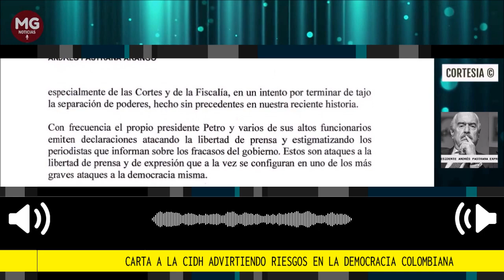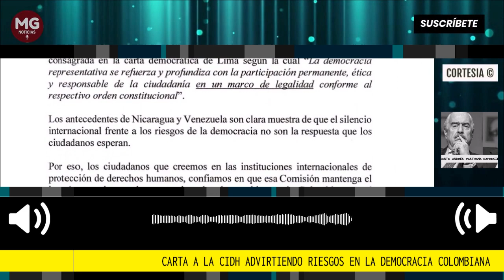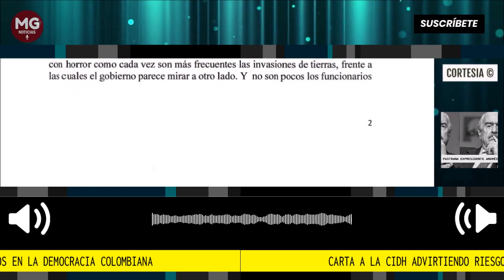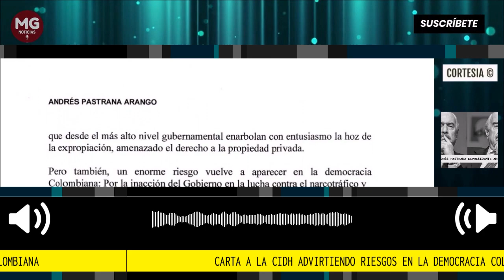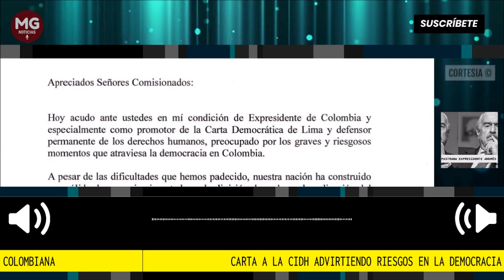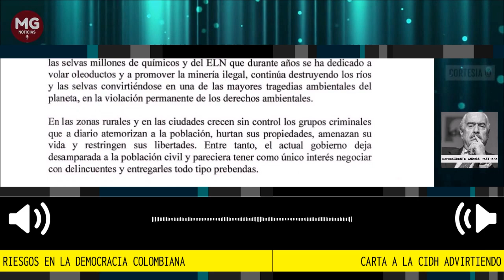🔴 URGENTE CARTA ANDRÉS PASTRANA A LA CIDH ADVIRTIENDO RIESGOS EN LA DEMOCRACIA COLOMBIANA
Carta del Expresidente Andrés Pastrana a la Comisión Interamericana de Derechos Humanos CIDH advirtiendo riesgos en la democracia colombiana.
Expresidente Andrés Pastrana Arango